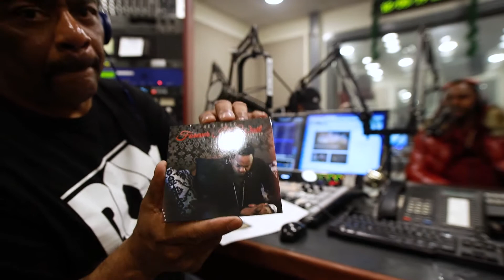Part 3 | Fred Reed 91.3 Music Notes Interview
In part three of this interview, Fred Reed sits down with Richard Blackwell on 91.3 FM to discuss Fred being "radio-ready," and 2020 being his time to shine.